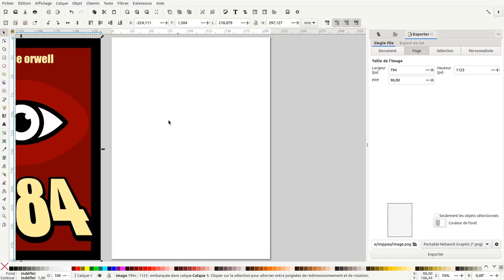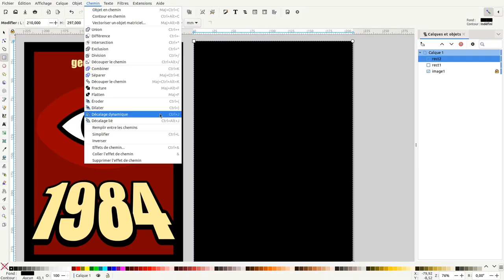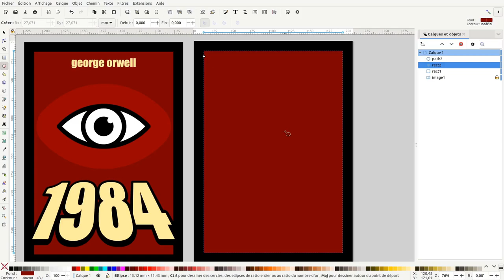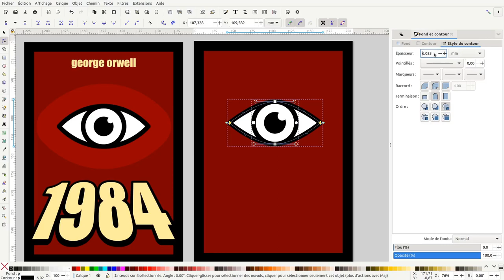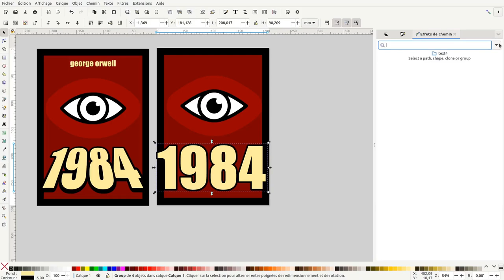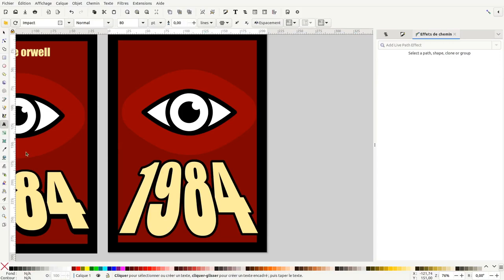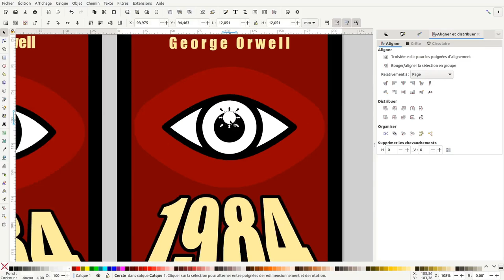Tuto inkscape : affiche 1984 (débutant)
Nous allons voir dans ce tuto comment faire une affiche.